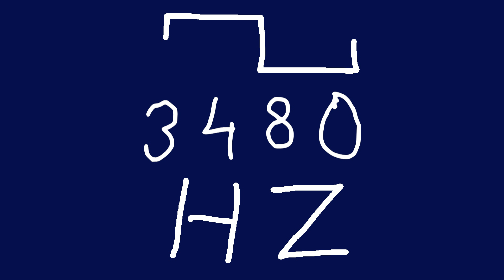3480 hz square